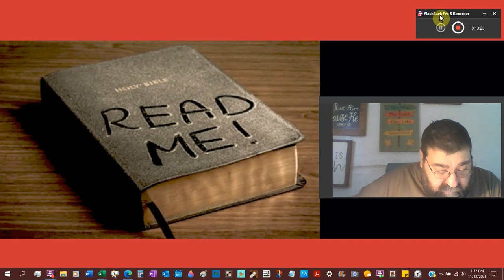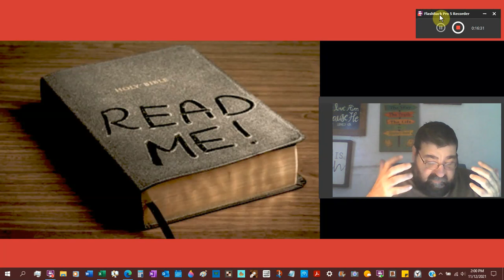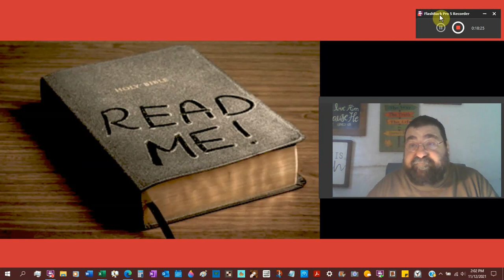The Bible The Church Fathers Martyr, Tertullian, Clement, and Origen Hayward Family Ministry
The Fathers of the Bible, not the Catholic fathers, but like the Founding Fathers of America.